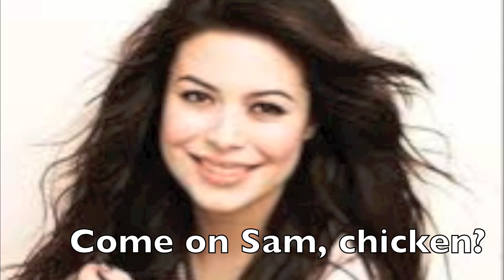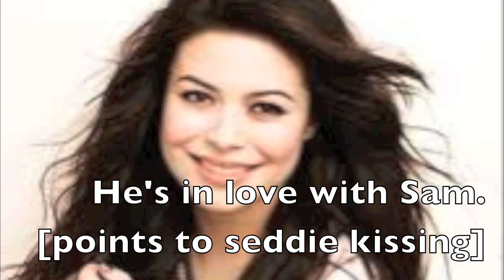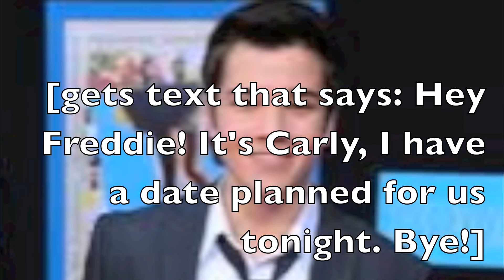Seddie Vs Creddie Figure It Out Ep 2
I got it done!! Hope you like!! :))